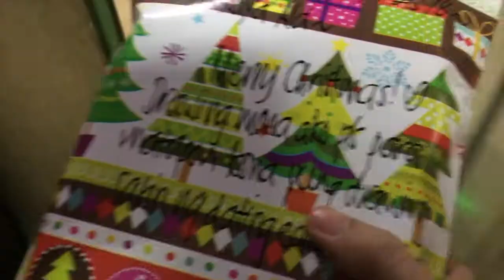Filipina Tries to Vlog (Christmas 2018) | #45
Last vlog for this year! Merry Christmas everyone, i'm sorry for not uploading as much due to my busy work schedule but I would like to thank those who continue to support this small channel of mine. Love you guise! :)